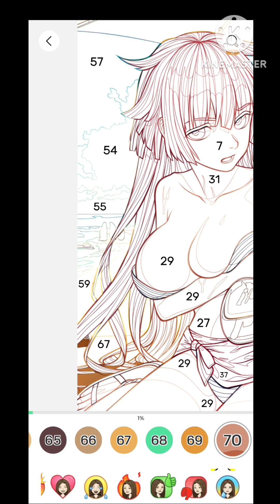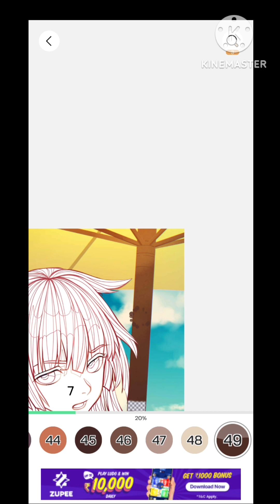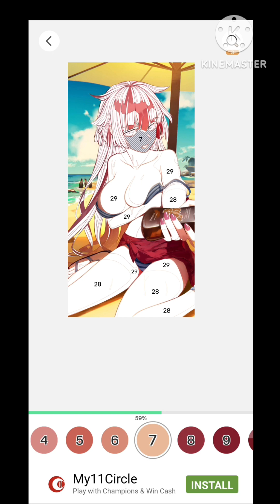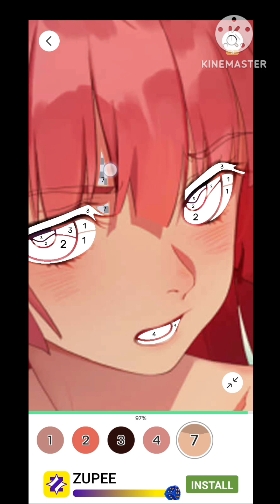Hi Color Play - 11